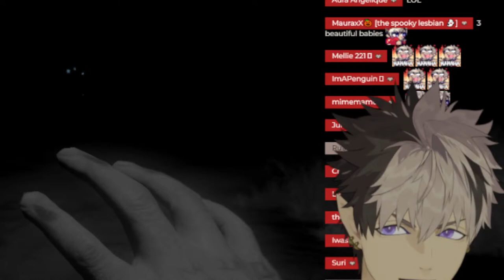【HUNT:SHOWDOWN】 Axes are for Monsters...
People can be monsters.

This game is being streamed and monetized after confirming with Crytek.

Crimzon Rulez:

1: Don't be a jerk, that's my job.
2: If you backseat me, I'm going to defenestrate you.
3: When someone's causin' trouble in chat, let me handle it.
4: Keep the stream about the stream.  I get that you're excited about other stuff and so am I, but it's bad practice to show up for entertainment, then talk about how much you wish you were elsewhere.
5: Don't change the topic to other people.  ON THAT NOTE: Don't bring me up excessively in other peoples streams.  I know you mean well, but their streams are for them!  So unless they're talkin' about me, don't do that!
6: Sometimes I'm gonna correct people, it's in good faith- so don't take it personally.  I'm not tryin' to bully you or get you to leave, I'm just establishing the space so everyone can have an equal chance at feeling comfortable here.  If I wanted you gone, I'd remove you.
7: I have a lot of opinions on a lot of things.  Occasionally I'll be wrong, let me know and I'll do my best to correct it, I'm definitely not infallible.

🎙️Starting Voice🎙️
holoARMIS Starting Voice packs have now released

Credits:

Starting Soon Art: jordizzle
Ending Art: JUEEAKI
Stinger: moka_ani

Address
Present for: Crimzon Ruze
COVER Corporation
Net Depot Shin-Itabashi
1-6-1 Kaga
Itabashi-ku, Tokyo
Japan